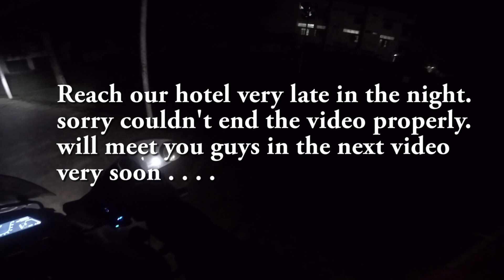Worst State to Ride Motorcycle | Mumbai-Bhutan-Tawang Ride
We are on this ride from Mumbai to Bhutan and now in this video  we have travelled from Sagar to Gorakpur and the road condition was worst  and so do the people .